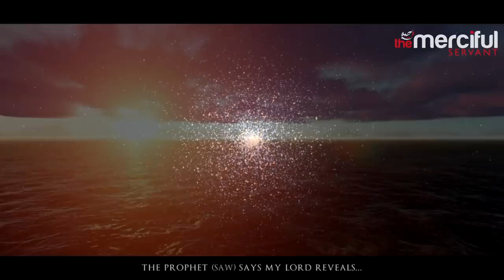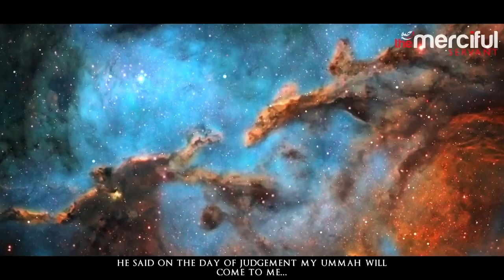The Prophets On Judgement Day